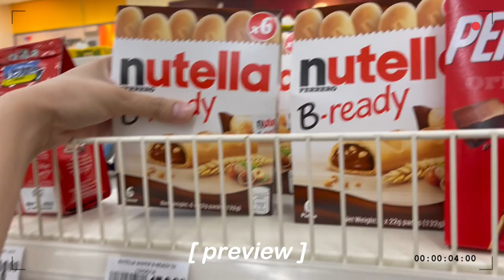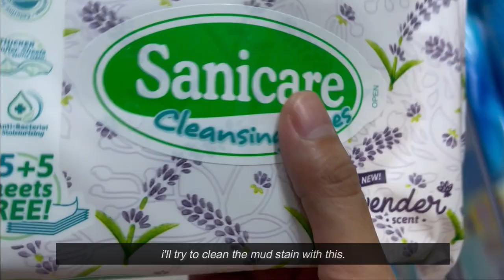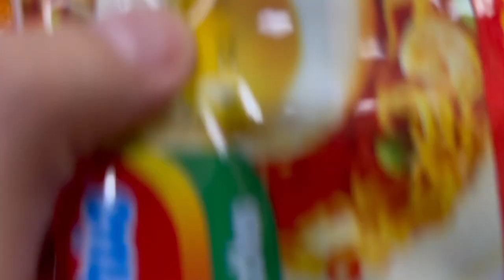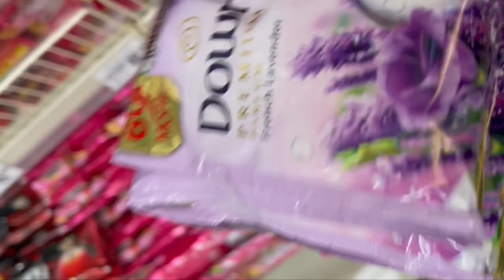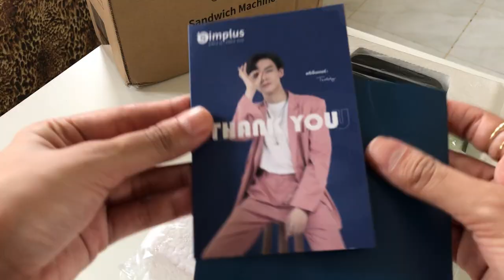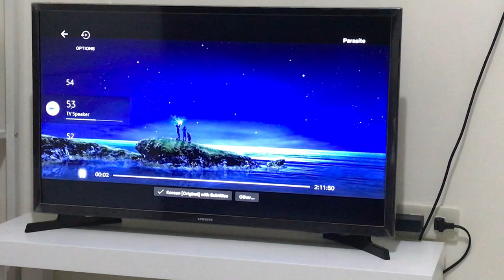Living alone in the Philippines | Grocery vlog ~ Rainy days ~ Cinema | take the time to relax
Camera used: iPhone 7 Plus only
Editor: iMovie/ Filmora